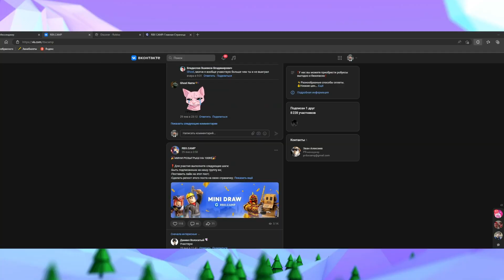🐝🎄ВОЗОБНОВЛЕНИЕ СЕКРЕТНОГО СПИДРАНА? 40К В BEESMAS СИМУЛЯТОРЕ ПЧЕЛОВОДА СПИДРАН BEE SWARM SIMULATOR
🌞Благодарю тебя за просмотр видоса, удачи тебе :D